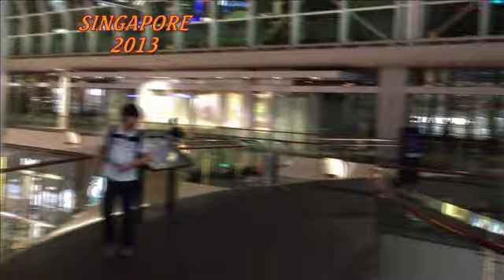DU LICH SINGAPORE MOI NHAT 2013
DU LICH SINGAPORE MOI NHAT 2013: THANH SON & THANH LAN
Sau dam cuoi duoc to chuc tai Viet Nam , chung toi quyet dinh chon dao quoc xinh dep va tho mong Singapore de huong tuan trang mat , sau day la vai net ve dat nuoc Singapore :
  Singapore nằm ở phía nam bán đảo Malaysia và là quốc đảo nhỏ nhất trong khu vực Đông Nam Á. Là một thành phố năng động giàu tương phản, đầy màu sắc, nhưng Singapore vẫn có sự phối hợp hài hòa của văn hóa, ẩm thực, nghệ thuật và kiến trúc. Đầy ăm ắp năng lượng, "chiếc máy phát điện" nhỏ bé này ở vùng Đông Nam Á hiện thân cho những gì tốt đẹp nhất của cả "chất Đông" và "chất TâyĐến đây, du khách sẽ có cơ hội chiêm ngưỡng và hòa mình vào thành phố được mệnh danh là xanh — sạch - đẹp nhất thế giới. Bên cạnh đó còn có thể thưởng thức những món ăn độc đáo, đa dạng có nguồn gốc từ Malay, Trung Quốc, Ấn Độ...cho đến các nước phương Tây. Khi đến Singapore bạn còn có dịp mua sắm thỏa thích trong những dịp đại hạ giá diễn ra trong những lễ hội của quốc đảo xinh đẹp này.
Khí hậu ở Singapore khá ẩm ướt. Từ tháng 11 đến tháng 1 là những tháng ẩm ướt nhất nhưng những tháng còn lại thì cũng không khô hơn là bao nhiêu.
Nếu shopping và ăn uống là mối quan tâm chính của bạn, hãy đến Singapore vào tháng 4 để thưởng thức lễ hội ẩm thực Singapore, còn tháng 6 là khoảng thời gian diễn ra mùa đại khuyến mại của họ. Bình thường, lượng khách là doanh nhân đến Singapore quanh năm luôn đông đúc, tuy nhiên, theo một số báo cáo của các khách sạn nơi đây, thì các cuộc viếng thăm của doanh nhân đến Singapore giảm bớt vào tháng 7 và 8. Bởi vậy, đây có thể là thời điểm tốt nhất để bạn có thể ung dung và thương lượng một mức giá rẻ khi đến Singapore.
*** Ky niem tuan " Trang Mat Thanh Son & Thanh Lan " tai dao quoc tho mong dep nhat Singgapore .